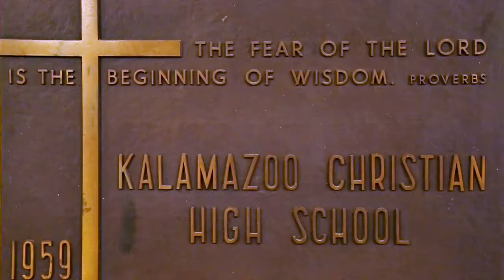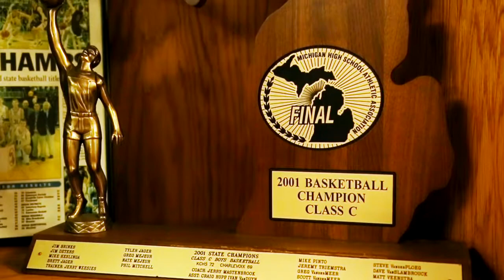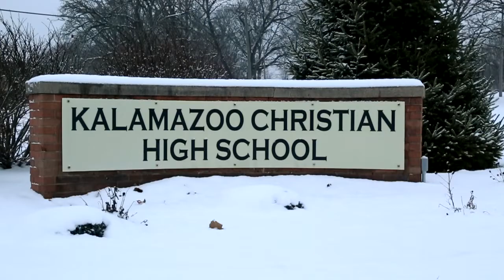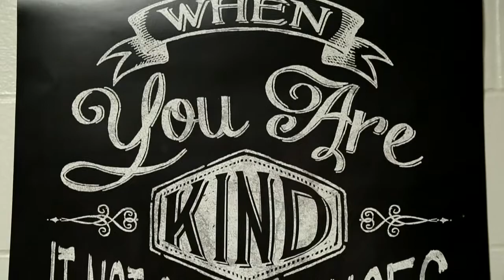Earning the Letter: The W-Train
The Kalamazoo Christian varsity basketball team demonstrates winning on a larger scale.